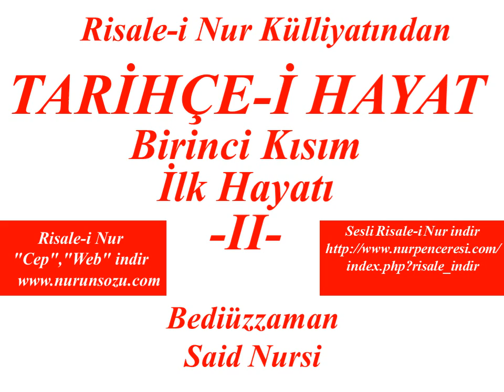Risale-i Nur'dan Dersler, Tarihçe-i Hayat, Birinci Kısım İlk Hayatı II , Bediüzzaman Said Nursi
O Zamanki Hayatına Kısa Bir Bakış
 Evvelâ: Hükema-yı İşrakiyyunun mesleklerine sülûk ederek, zühd ve riyazete başladı. Hükema-yı İşrakiyyun, tedric kanunu mûcibince vücudlarını riyazete alıştırmışlardı. O ise tedrice riayet etmiyerek birdenbire riyazete daldı. Gün geçtikçe, vücudu tahammül etmeyerek zaîf düşmeye başladı. Üç günde bir parça ekmekle idare ediyordu. Ülema-yı İşrakiyyunun, "Riyazetin küşayiş-i fikre hizmet ettiği" nazariyesi üzerine, onlar gibi yapacağım diye çalışıyordu.
 Sâniyen: İmam-ı Gazalî Hazretlerinin "İhya-ül Ulûm"unda tasavvuf nokta-i nazarında دَعْ مَا يُرِيبُكَ اِلَى مَالاَ يُرِيبُكَ kaidesine ittibaen, ekmeği bile bir zaman terkedip, ot ile idareye koyuldu.
 Sâlisen: Nadir konuşuyordu. Kürdlerin edib dâhîlerinden Molla Ahmed Hanî Hazretlerinin, gündüzleyin bile havf ile girilen kubbe-i saadetine kapanır, bazan geceleyin de orada kalırdı. Bundan dolayı ahali, Bedîüzzaman'a: "Ahmed Hanî Hazretlerinin feyzine mazhar olmuştur" diyordu. Bu hali, müşarün'ileyhin kerametine hamlederlerdi. O vakitlerde kendisi onüç-ondört yaşlarında idi. Sonra ülemadan mümtaz sîmalarla mülâkat etmeye karar verdi ve Bağdad'a ziyaret kasdıyla hocasından izin istedi. Derviş kıyafetine girdi. Yolları takib etmeden dağlarda, ormanlarda gece dolaşarak Bağdad'a gitmek niyetinde iken Bitlis'e geldi. Bitlis'te Şeyh Mehmed Emin Efendi Hazretlerinin yanına giderek, iki gün kadar dersinde bulundu. Şeyh Mehmed Emin Efendi, kendisine kisve-i ilmiyeye girmesini teklif etti. Molla Said cevaben:
-Ben henüz sinn-i büluğa vâsıl olmadığımdan, muhterem bir müderris kıyafetini kendime yakıştıramıyorum. Ve ben bir çocuk iken, nasıl hoca olabilirim? diyerek teklifini kabul etmemiştir.
 Bundan sonra, Şirvan'daki biraderinin yanına gitti. Orada büyük kardeşiyle ilk görüşmede aralarında şöylece kısa bir muhavere cereyan etti.
 Molla Abdullah: Sizden sonra ben Şerh-i Şemsî kitabını bitirdim, siz ne okuyorsunuz?
 Bedîüzzaman: Ben seksen kitab okudum.
 Molla Abdullah: Ne demek?
 Bedîüzzaman: İkmal-i nüsah ettim ve sıranıza dâhil olmayan birçok kitabları da okudum.
 Molla Abdullah: Öyle ise seni imtihan edeyim?
 Bedîüzzaman: Hazırım, ne sorarsanız sorunuz!
 Molla Abdullah, biraderini imtihan eder. Kifayet-i ilmiyesini takdir ile, sekiz ay evvel talebesi bulunan Molla Said'i kendisine üstad kabul etti ve talebelerinden gizli olarak küçük biraderinden ders almaya başladı. Ve bittabi, daha evvel okuttuğu kardeşini kendisine üstad yaptığını sezdirmiyordu. Nihayet talebeler, Molla Abdullah'ın Molla Said nezdinde ders okuduğunu kapıdan, anahtar deliğinden gizlice görünce taaccüb ederek sormuşlarsa da; Molla Abdullah cevaben: "Nazar değmemek için, ben ona ders veriyorum" demiş ve talebelerini aldatmıştı.
 Molla Abdullah'ın yanında bir müddet kaldıktan sonra Siirt'e gelir. Tarihçe-i Hayat ( 35 - 36 )